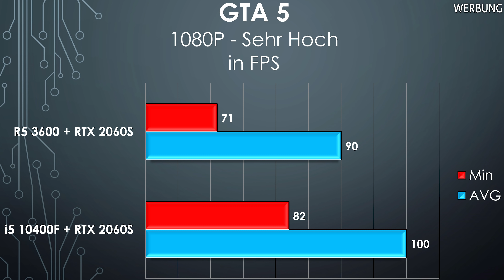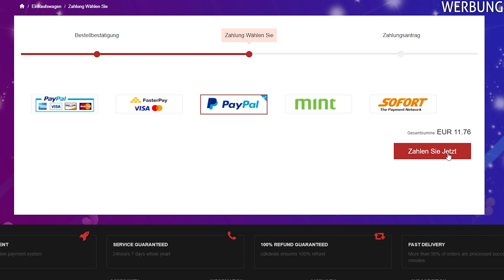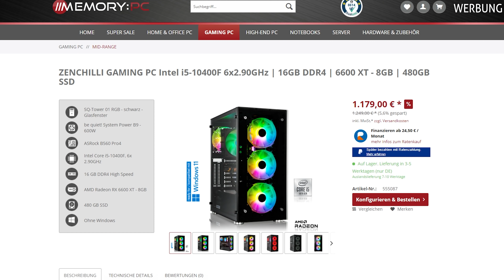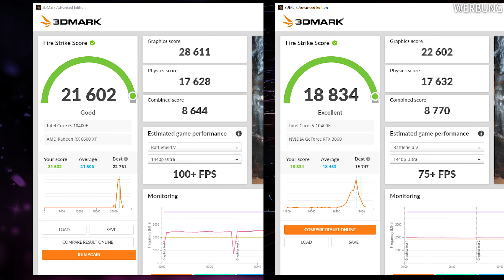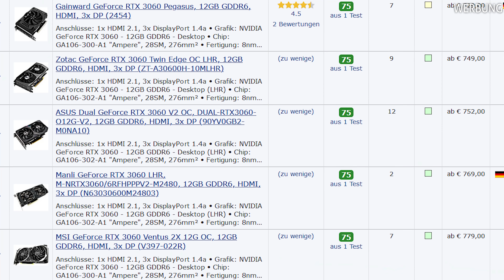1000 Euro Rekord GAMING PC 2021 - JEDER kann ihn BAUEN oder KAUFEN!!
1000€ Euro - 1100 Euro Gaming PC November 2021 Zusammenbauen & Test. In diesem Video zeige ich dir den besten + schnellsten Gaming PC für 1000€. 🔥Die BESTEN Gaming PCs gibt es auf: 🔥✅

Was in diesem Video ist Werbung?
+ CDKdeals Spot